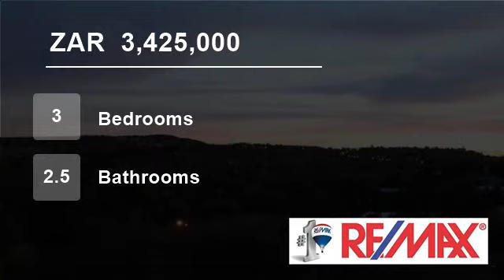3 Bedroom House For Sale in Kiepersol Crescent, Bloemfontein 9301, South Africa for ZAR 3,425,000...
Big open plan living areas flowing to kitchen. Manageable garden next to a green belt. Perfect lock up and go.